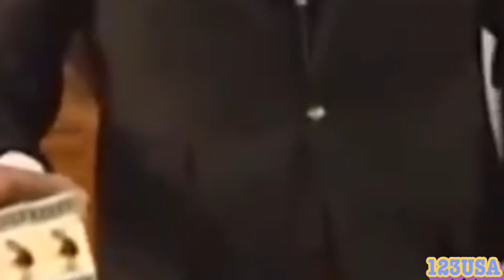Joe BIDEN TOUCHES THE KINDS ON STAGE! WHAT A SHAME! TAKE YOUR HANDS OFF, OLD MAN!